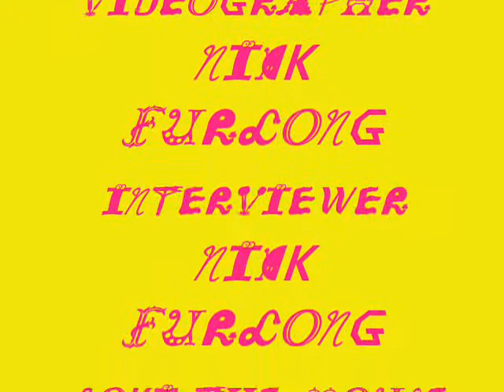Interview with Margo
Get to know Margo Miller, Life Lab work study student.